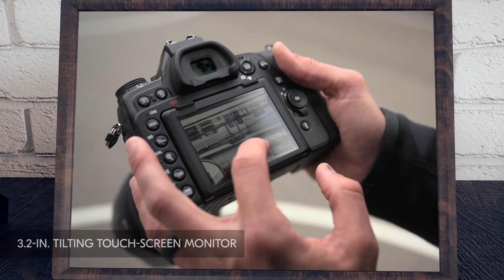D780 Product Tour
สิ้นสุดเวลาแห่งการรอคอย กับการมาถึงของ NIKON FX Format DSLR รุ่นล่าสุด
การเปิดตัวในมิติใหม่สำหรับการถ่ายภาพและวีดีโอในทุกสถานการณ์

NIKON D780 ถูกพัฒนาและเพิ่มเติมความสามารถต่างๆ เช่น ระบบ Autofocus System ด้วย 51-Point AF พร้อม 15 Cross-Points และอัลกอริทึมที่ทัดเทียมกับกล้องรูปแบบ FX รุ่นเรือธงที่ชนะรางวัลอย่าง NIKON D5 ซึ่งมอบสมรรถนะอันทรงพลังในการโฟกัสแบบ Optical Viewfinder สัมผัสประสบการณ์ของการถ่ายภาพได้อย่างแม่นยำมากขึ้น

นอกจากนั้น ด้วยระบบ 273-Point Focal Plane Phase Detection AF ซึ่งครอบคลุมพื้นที่ 90% ของ Sensor เพิ่มประสิทธิภาพในการจัดวางองค์ประกอบของภาพ เพิ่มความรวดเร็วในการโฟกัสในขณะใช้งาน Live View และการถ่ายทำภาพยนตร์
Nikon D780 ถูกออกแบบมาเพื่อรองรับการทำงานทั้งภาพนิ่งและภาพเคลื่อนไหว จึงมาพร้อมความละเอียดแบบ 4K UHD ที่ 24.5 ล้านพิกเซลและความไวแสงสูงที่ ISO 51200 ซึ่งทำให้ D780 เป็นกล้องที่ยอดเยี่ยมในทุกสถานการณ์สำหรับการผลิตภาพยนตร์ระดับมืออาชีพ

สัมผัสประสบการณ์และรายละเอียดพิ่มเติมจากกล้องรุ่นใหม่ล่าสุด Nikon D780 ได้ที่

วันวางจำหน่ายและราคาอย่างเป็นทางการในประเทศไทย รวมถึงกิจกรรมต่างๆของ NIKON D780 จะประกาศให้ทราบอีกครั้งเร็วๆนี้

ติดตามรายละเอียดกิจกรรมและข่าวสารอื่นๆ ได้ที่เว็บไซต์ เฟสบุ๊คเพจ
อบรมการถ่ายภาพกับนิคอนได้ที่